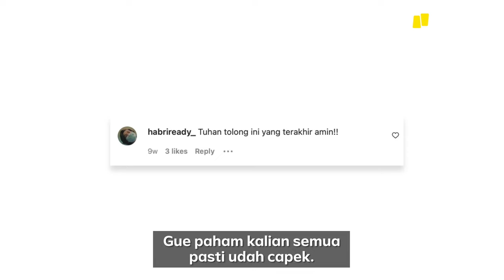Watchdoc x Narasi - Kaleidoskop 2 Tahun Pandemi (Teaser)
Apa pembelajaran paling berharga versi kamu dalam dua tahun pandemi ini?

Watchdoc dan Narasi akan merekam cerita penting untuk kita semua dalam sebuah karya dokumenter

Segera tayang tahun ini.

(Narasi)